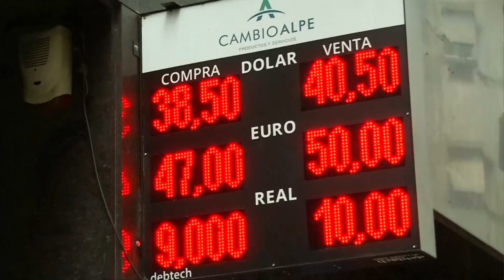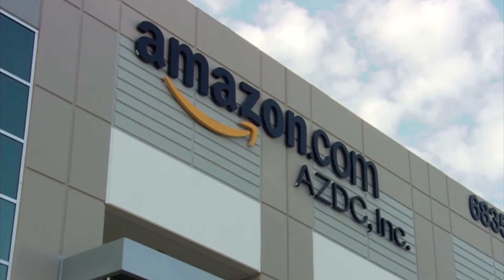VIETV NEWS@NITE 05 SEP 2018 PART 02